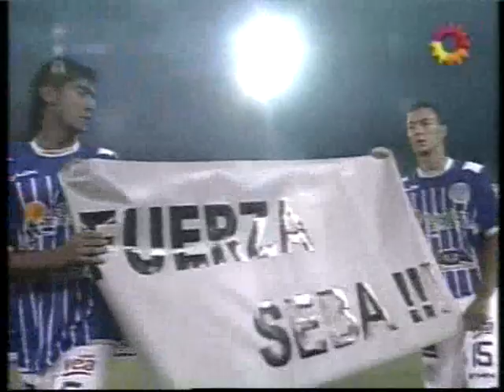Clausura 2009 :: Fecha 3 :: Godoy Cruz 1 - Arsenal 0 :: Resumen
Sintesis del partido